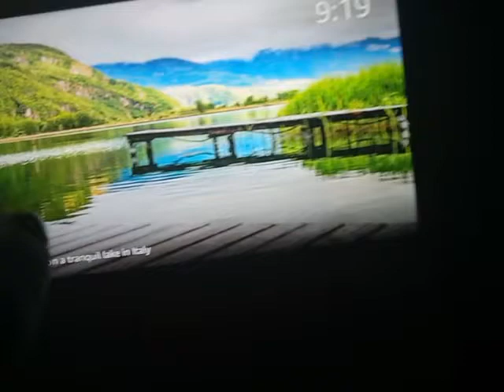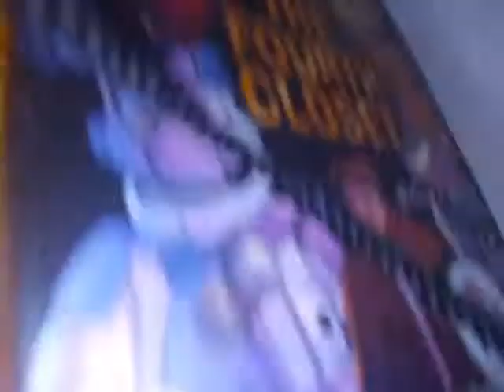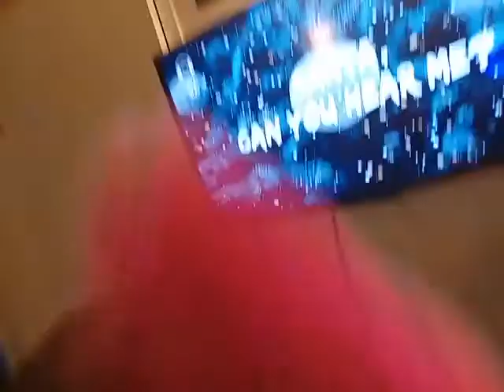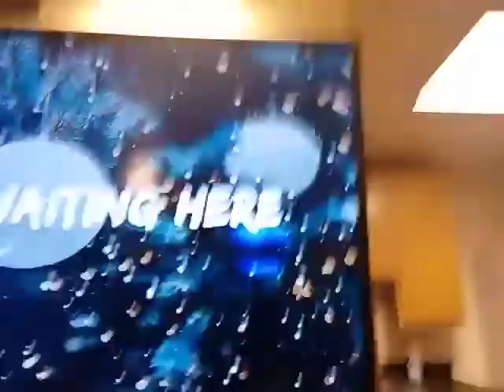the holiday Thiefs!